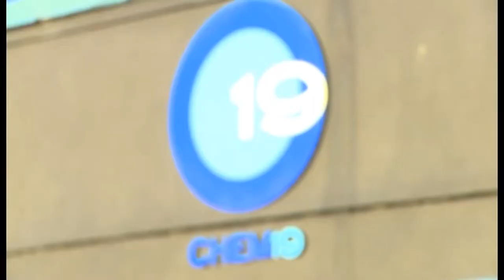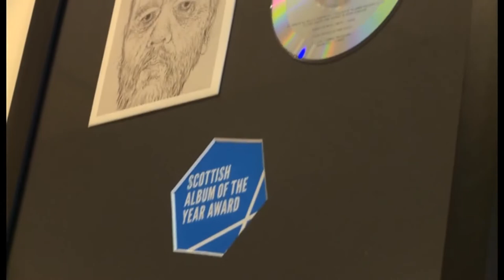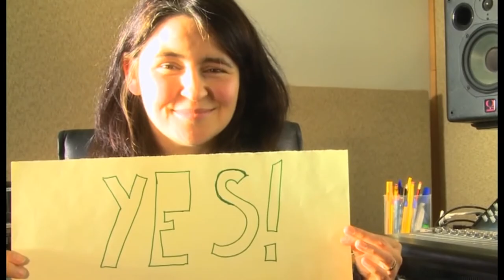Emma Pollock, Chemikal Underground Records